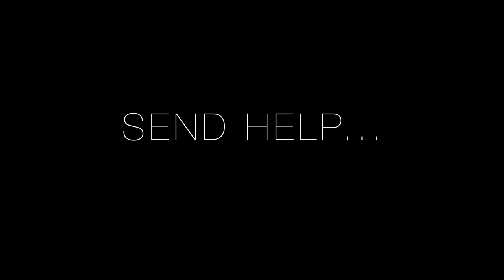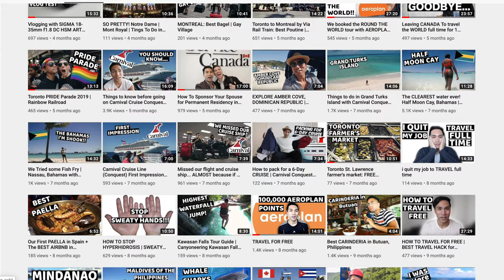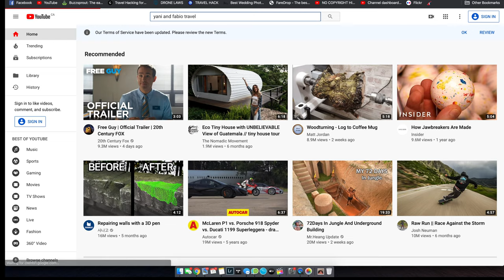we put our lives on hold to TRAVEL THE WORLD for a year! *THIS IS IT*